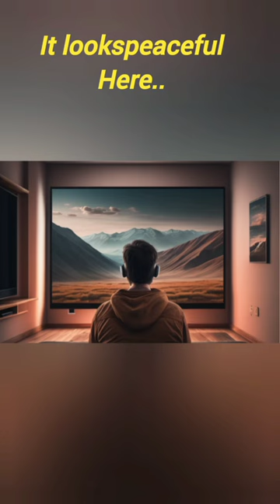For Mars & Mills Part 2 ( Marshall & Millions) # shorts # CTTO Music byGhostrifter